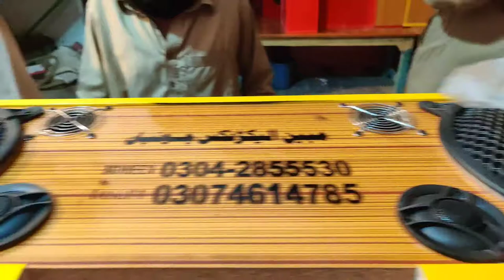tractor wala dabba chhat ke upar lagne wala dabba music system for testing#tractor